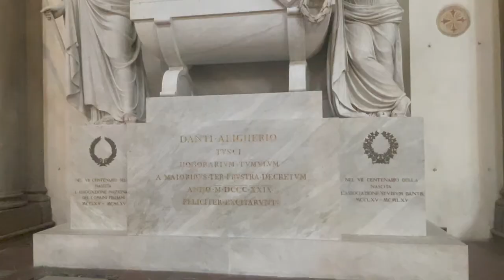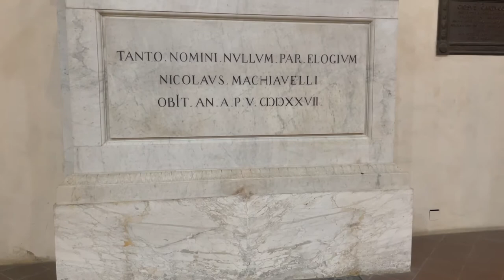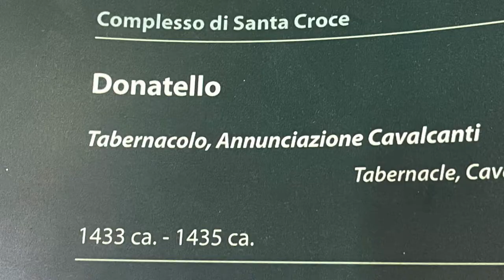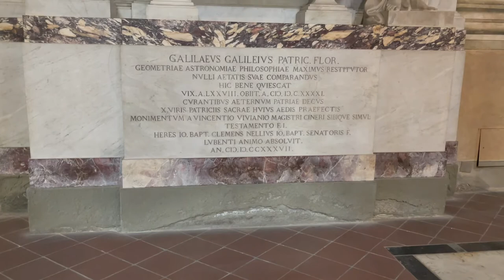Basilica di Santa Croce Virtual Tour Tomb of Michaelangelo and Galileo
In this episode of Tasting Travel, we are in Florence, Italy where we take a walk through town on our way to visit the Tombs of Michaelangelo Bunarotti, Galileo Galilei, Dante Alighieri,  Gioachino Rossini, and Niccolo Machiavelli while admiring some of the best renaissance artwork in Firenze at Basilica di Santa Croce.

Tastingtravel.online

Affilliate links

shorturl.at/dfsB3

food review travel destinations chiesa di santa croce basilica santa croce firenze chiesa santa croce firenze cappella pazzi basilica di santa croce florence